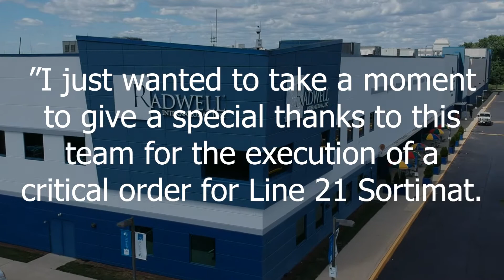Customer Kudos: Special Thanks to the Team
At Radwell TV, we leverage our 40+ years of industry experience to bring you the best in industry information and education.

We are grateful for our customers and appreciate their feedback.